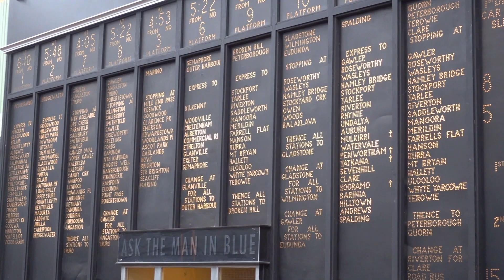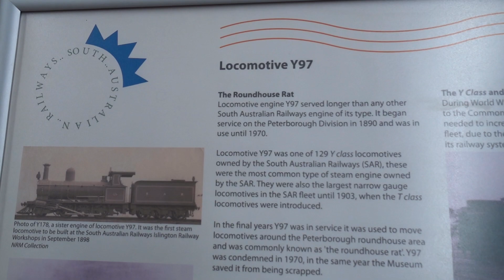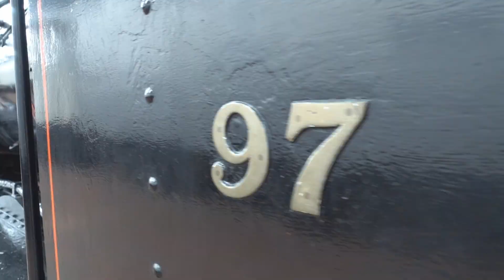Pinup Trains Photoshoot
Locations and edited photos of Pinup models , trains and steampunk.
Port Adelaide  National railway museum...